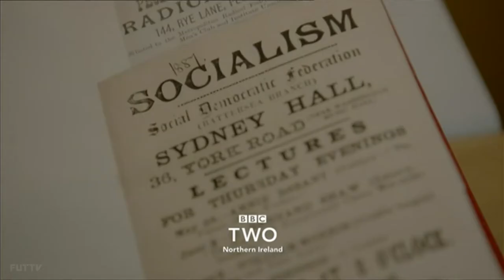BBC Two Northern Ireland - Continuity - 1st January 2018 (8)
End of 'Christmas University Challenge'
'My Astonishing Self' trailer
'Surgeons: At the Edge of Life' trailer
Excalibur ident into 'Sue Perkins and the Chimp Sanctuary'